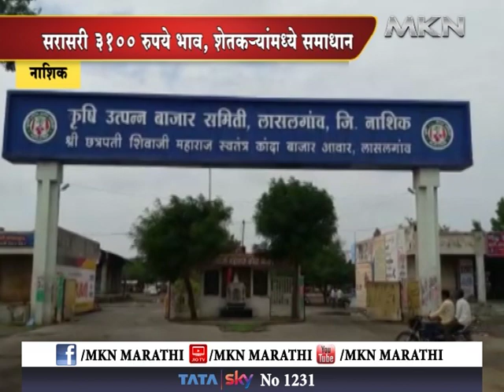नाशिक - कांद्याच्या भावात सुधारणा सरासरी ३१०० रुपये भाव, शेतकऱ्यांमध्ये समाधान